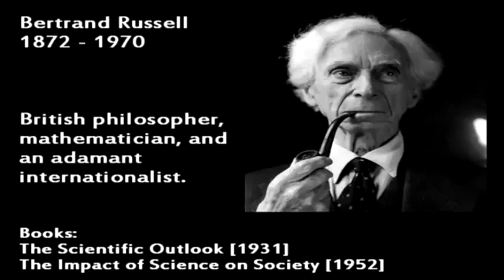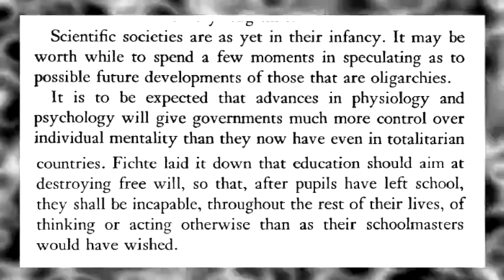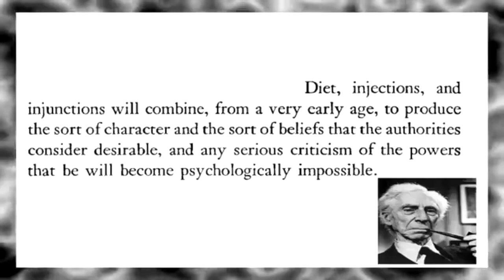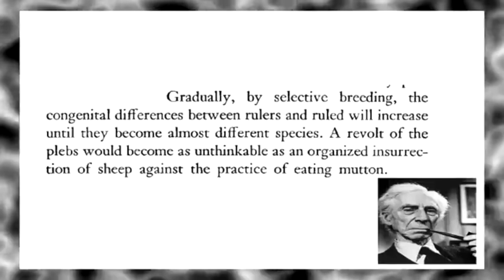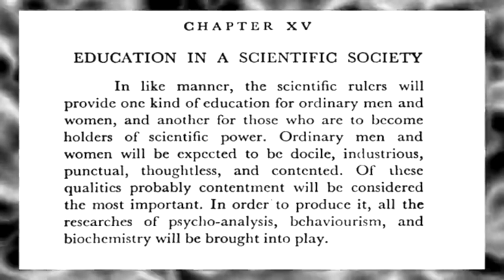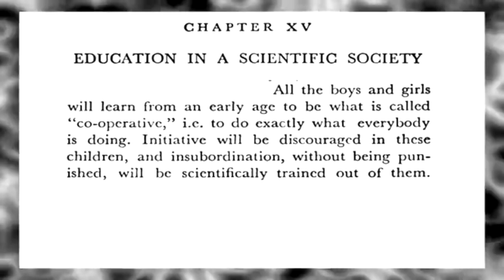"Technocracy, Science, Humanity, the 'Jab' & the Intentional Dumbing Down of Humanity" - Alan Watt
This was presented by the late Alan Watt.

This is shared strictly in the interest of public discussion, education, open debate and engaged global conversation. My channel is strictly an uncommercial/non-profit channel.